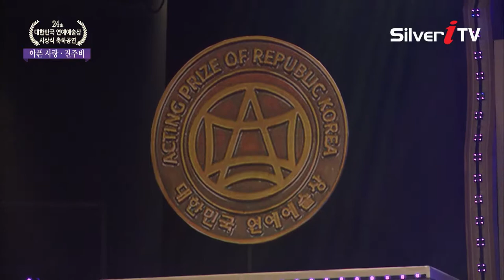[대한민국연예예술상시상식]모범가수상 ♬진주비-아픈사랑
▶ 딜라이브(C&M): Ch.144
▶ CJ헬로: Ch.181
▶ 티브로드: Ch.156
▶ 현대 HCN: Ch.424 / Ch.555
▶ CMB: CH.28-1(대구) / Ch.48-1(한강, 광주) / Ch.49-1(동서)
                / Ch.47-2(대전)